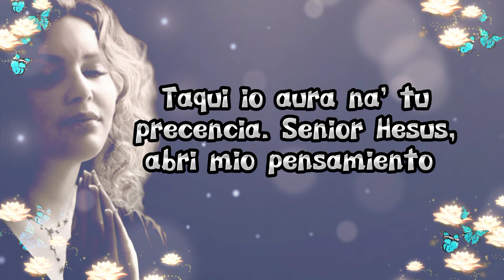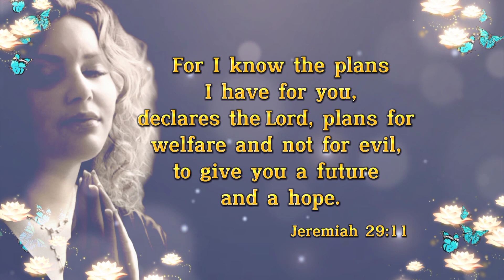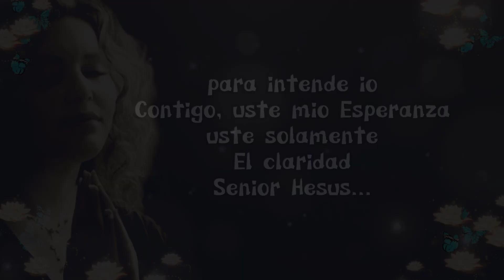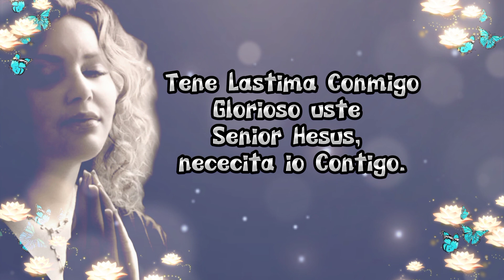NECECITA IO CONTIGO -LENTEN SONG - Music By: Ma Amor Hannah (Composed by: Eva Arcillas)